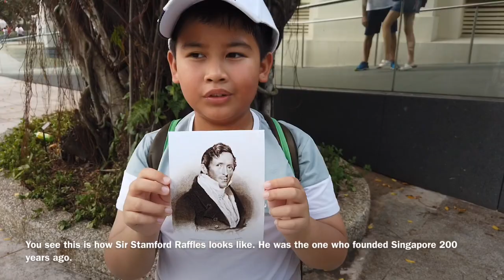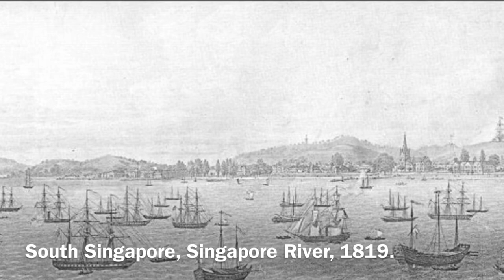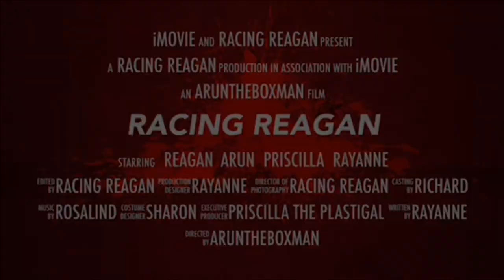Singapore in 1819 - a brief history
Singapore celebrates her bicentennial year from founding; this year.

Reagan gives you a quick history lesson, at the exact landing site of Sir Stamford Raffles, at the Singapore River.

Enjoy this video, as Reagan attempts to give you a feel of what 1819 must have felt and looked like.

Many notable community leaders were featured, from that era, including Tan Tock Seng, Naraiana Pillay and Munshi Abdullah.

A mention was also made for Sang Nila Utama.